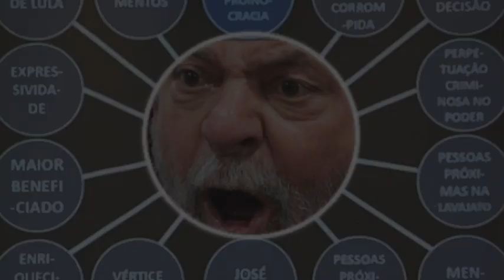RAP DO LULA 2022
1. Condenado: tríplex do Guarujá

No caso conhecido como 'Tríplex do Guarujá', o petista é acusado de receber propina da empreiteira OAS na forma da reserva e reforma de um apartamento no balneário paulista.

Em julho de 2017, Lula foi condenado a 9 anos e 6 meses de prisão por corrupção passiva e lavagem de dinheiro pelo então juiz Sergio Moro. Depois, a condenação foi confirmada pela 8ª Turma do TRF4 (Tribunal Regional Federal da 4.ª Região), em janeiro de 2018, que aumentou a pena para 12 anos e um mês de prisão.

Em abril de 2019, a Quinta Turma do STJ (Superior Tribunal de Justiça) decidiu manter a condenação, mas reduziu a pena imposta a Lula para 8 anos, 10 meses e 20 dias de reclusão.

2. Condenado: sítio de Atibaia

No caso do sítio de Atibaia, Lula é acusado de receber propinas das construtoras OAS e Odebrecht por meio de reformas, em 2010, num sítio no município do interior paulista.

O imóvel pertence formalmente ao empresário Fernando Bittar, mas o MPF alega que Lula é o verdadeiro dono do sítio e era o principal usuário do local.

A juíza federal Gabriela Hardt condenou Lula a 12 anos e 11 meses de prisão por corrupção ativa, passiva e lavagem de dinheiro.

Além de Lula, outras dez pessoas foram condenadas na sentença proferida pela juíza , entre elas os ex-presidentes da OAS, Léo Pinheiro, e da Odebrecht, Marcelo Odebrecht. O ex-presidente Lula nega irregularidades, enquanto os dois empresários são hoje colaboradores da Lava Jato, e confessaram os crimes.

3. Denunciado: nomeação para Casa Civil

Em setembro de 2017, o então procurador-geral da República, Rodrigo Janot, apresentou denúncia contra a ex-presidente Dilma Rousseff e o ex-presidente Luiz Inácio Lula da Silva, por suposto crime de obstrução de Justiça.

No entendimento de Janot, a nomeação de Lula para ministro da Casa Civil em 2016 teve objetivo de combater investigações porque ele já figurava como réu em um dos processos da Lava Jato. O ex-ministro Aloizio Mercadante também foi denunciado.

4. Réu: empréstimos do BNDES para Angola

Para o MPF, Lula cometeu os crimes de corrupção passiva, tráfico de influência e lavagem de dinheiro ao, supostamente, pressionar o BNDES (Banco Nacional de Desenvolvimento Econômico e Social) a liberar empréstimos para obras da Odebrecht em Angola. A ação de Lula teria se dado entre os anos de 2008 e 2015, segundo a denúncia apresentada em 2016. No mesmo processo, ele foi absolvido pelos crimes de organização criminosa e lavagem de assinatura de contrato.

5. Réu: terreno para o Instituto Lula

Neste caso, o MPF acusa Lula de receber propina da Odebrecht, inclusive por meio da compra de um terreno em São Paulo no valor de R$ 12 milhões, para a construção de uma nova sede para o Instituto Lula.

A empreiteira também teria comprado o apartamento nº 121 do edifício Hill House, em São Bernardo do Campo (SP), no mesmo andar e no mesmo prédio onde Lula vivia antes de ser preso.

6. Réu: compra de caças

Lula se tornou réu por de tráfico de influência, lavagem de dinheiro e organização criminosa, no âmbito da Operação Zelotes. O ex-presidente é suspeito de interferir na compra de 36 caças do modelo Gripen pelo governo brasileiro, produzidos pela fabricante sueca Saab, e na prorrogação de incentivos fiscais destinados a montadoras de veículos por meio da Medida Provisória 627 de 2013.

7. Réu: MP das montadoras

Também no âmbito da Operação Zelotes, a Justiça Federal aceitou denúncia contra Lula por corrupção passiva. Nesse caso, a denúncia se refere ao recebimento de propina para aprovar uma medida provisória (MP 471 de 2009) que prorrogou incentivos fiscais para montadoras.

8. Réu: 'Quadrilhão do PT'

No fim de 2018, o juiz Vallisney de Souza Oliveira, da 10.ª Vara Federal, em Brasília, aceitou denúncia do MPF contra Lula, Dilma Rousseff, os ex-ministros da Fazenda Antonio Palocci e Guido Mantega, e o ex-tesoureiro do PT João Vaccari Neto, por formação de organização criminosa. O caso ficou conhecido como "quadrilhão do PT".

Segundo a denúncia, do então procurador-geral da República, Rodrigo Janot, a cúpula do PT recebeu R$ 1,48 bilhão de propina em dinheiro desviado dos cofres públicos.

9. Réu: Guiné Equatorial e Instituto Lula

O ex-presidente é acusado de receber propina de R$ 1 milhão – paga por empresários brasileiros – em troca de intermediar negócios destes empresários com o líder da Guiné Equatorial, Teodoro Obiang. O pagamento teria sido feito de forma dissimulada, por meio de uma doação ao Instituto Lula.

10. Réu: propina da Odebrecht

Em junho de 2019, o juiz Vallisney de Oliveira aceitou denúncia por corrupção contra Lula, o empresário Marcelo Odebrecht e os ex-ministros Antonio Palocci e Paulo Bernardo. O caso envolve suposto pagamento de propina da Odebrecht em troca de favorecimento do governo federal.